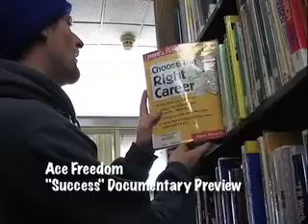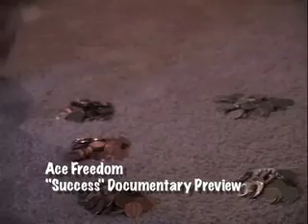Ace Freedom Success Documentary Preview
This is a preview of a unfinished documentary covering Ace Freedom's search for a meaningful career.